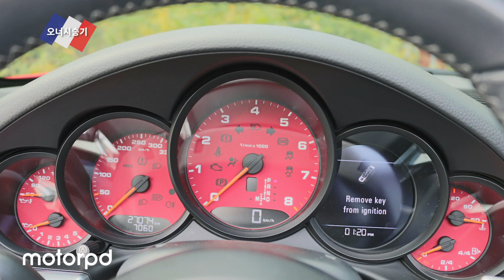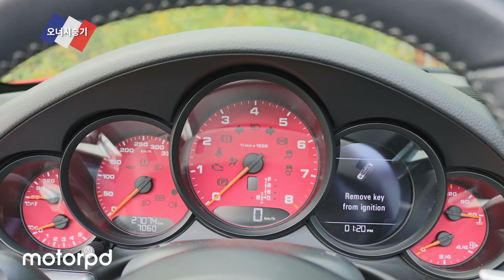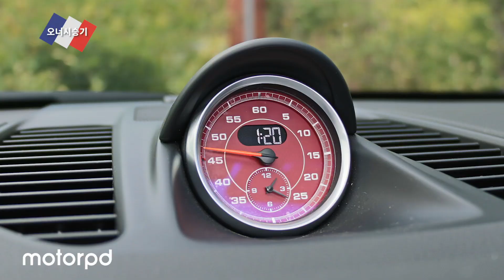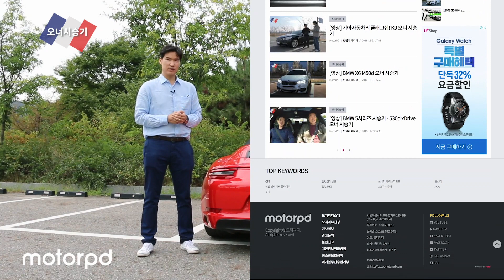포르쉐 911 카레라 4S 카브리올레 시승기 - X 포르쉐카이엔 오너가 말하는 오픈카의 매력 (Porsche 911 Carrera 4S Cabriolet Review)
이번 12번째 오너시승기는 포르쉐 911 카레라 4S 카브리올레와 함께 달려보았습니다. 911 이전에 포르쉐카이엔을 탔던 오너가 말해주는 카브리올레의 매력과 4S 사륜구동의 운동성능에 대해 함께 확인해 보겠습니다.  영상으로 함께 만나보시죠!

3.0L Biturbo / 7 PDK / All Wheel Drive

420마력 (6,500rpm) | 51.0kg.m (1,700~5,000rpm)

경쟁모델: 포르쉐 파나메라, 포르쉐 카이엔, 마세라티 그란트리스모, 페라리, 람보르기니